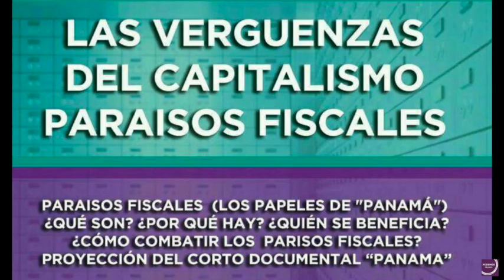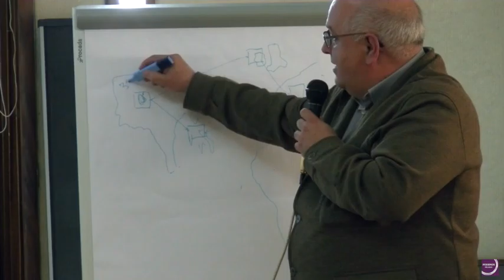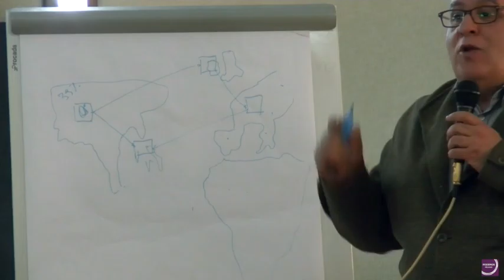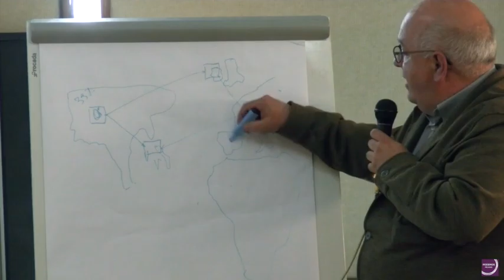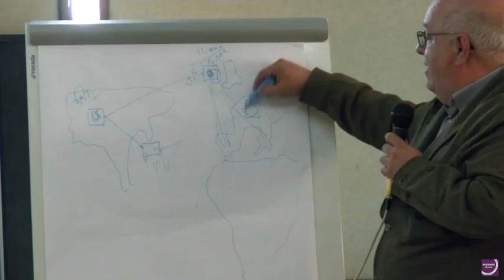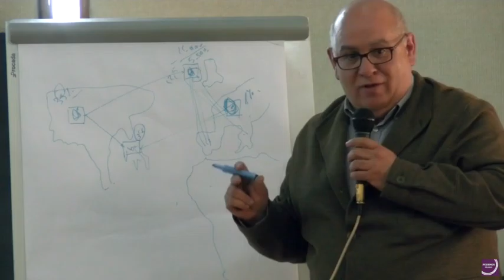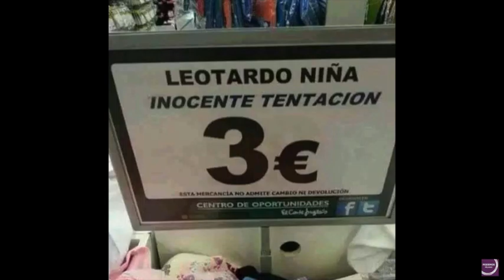LAS VERGUENZAS DEL CAPITALISMO. PARAISOS FISCALES. 15 abril 2016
JAVIER GONZÁLEZ. Asesor Fiscal
Os invitamos a tod@s al acto que tendrá lugar mañana en el Centro Cultural Madrazo a las 19:00h.
Tras el reciente escándalo de los "Papeles de Panamá" desde el Circulo de Podemos Santander hemos organizado una charla coloquio al respecto, titulada:
"Las vergüenzas del capitalismo. Paraisos fiscales"
Contaremos con la colaboración de Javier Gonzáalez, asesor fiscal